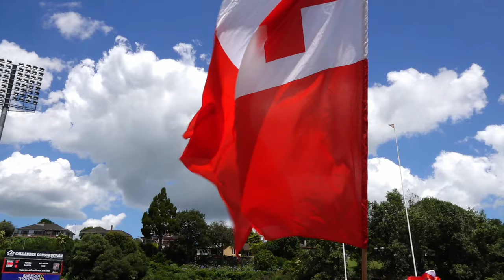Tonga V Samoa | U18 GIRLS PYC 2024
GIRLS Tonga versus Samoa POOL Day 2 Game 5 - Pasifika Youth Cup 2024